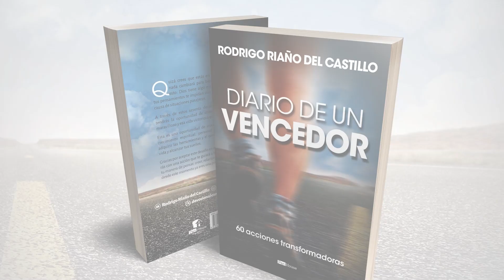QUE DIOS SEA LO PRIMERO 📺 Sábado/27/Agosto/2022 En Línea Con Dios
Apreciados amigos:
¡ya está a la venta el libro DIARIO DE UN VENCEDOR!
Si estás en el exterior, puedes comprarlo a través de Amazon; haz clic en el siguiente enlace Si estás en Colombia, puedes ingresar a nuestra página web y sigue los pasos correctamente.

QUE DIOS SEA LO PRIMERO  📺 Sábado/27/Agosto/2022 📺 Nuestro devocional de hoy/En Línea Con Dios